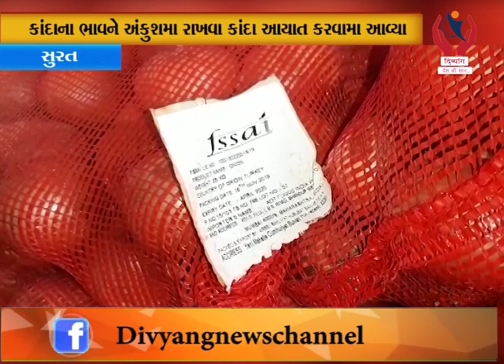Surat l કાંદાના ભાવ ને અંકુશમાં રાખવા કાંડા આયાત કરવામાં આવ્યા l Divyang News